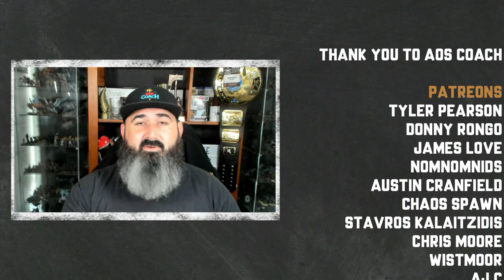Top 6 Questions You Should Ask Your Opponent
In this video I share my Top 6 Questions that I ask each and every opponent before we start putting models on the table or rolling dice. These questions help me deploy better, choose which units I need to prioritise, and how I can create an enjoyable gaming experience with my opponent.

I'd love to hear which questions you ask each and every opponent, as well as the situational questions. Pop them in the comments section so we can all learn together.

🙏Thank you to my Patreon's: Tyler Pearson, Donny Rongo, James Love, nomnomnids, Austin Cranfield, Chaos Spawn, Stavros Kalaitzidis, Chris Moore, Wistmoor, AJ C, Kevin Waite, Ruben Barnhoorn, menton3, Randy Palito, Matthew Priestley, Michael Clarke, David A Blenner, Nick Riley, SafeguarDD, Dave B, Mathias Runchel, Daniel Chilton, Derek Zimmermann, Richard Pateman, Wsorran, Reflex Dog Training, BulldogHammer, RadiationRiley, Elliot Stenson, Brian R. Luedtke, Jan Tomecek, Josh Wildhorn, Dorr Perkins Dearborn, Gobblurrito, Rat Queen Melody, Michiel, Levi Rockets

🙏Thank you to my YouTube Members: Phil R, Bill Castello, David Czarnecki, Grumdy, Alex Lee, Carlos Gomez

Timestamp
00:00:54:14 Question 1
00:02:07:14 Question 2
00:03:40:16 Question 3
00:05:17:06 Question 4
00:07:33:28 Question 5
00:09:22:24 Question 6